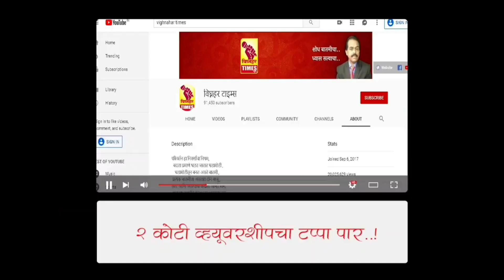एकनाथ शेटे यावेळी परिवर्तन पॅनेल सोबत का आले ? पहा काय म्हणाले?